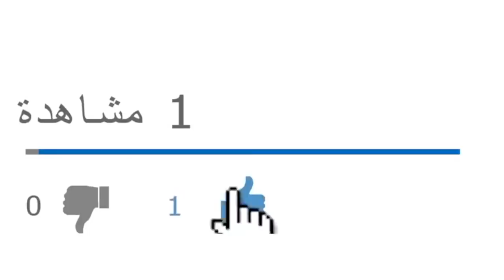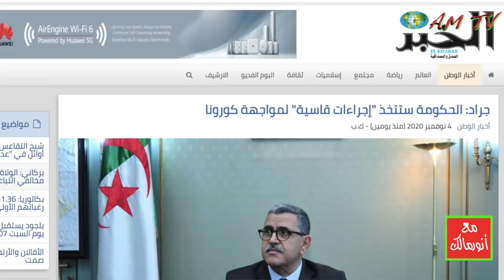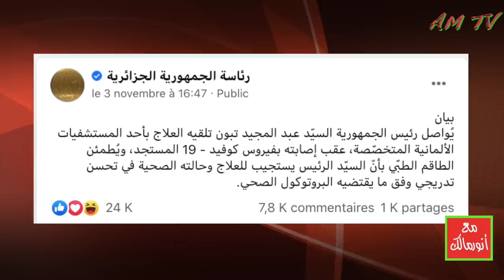الجيش في طوارئ ويستعد لكل طارئ حول الوضع الصحي للرئيس تبون الذي يخضع للتنفس الصناعي بألمانيا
من يرغب في التواصل معنا:
مواقعنا على شبكات التواصل الاجتماعي:
تويتر: